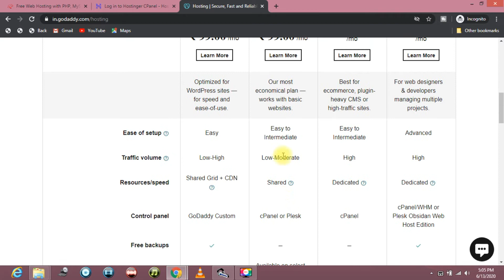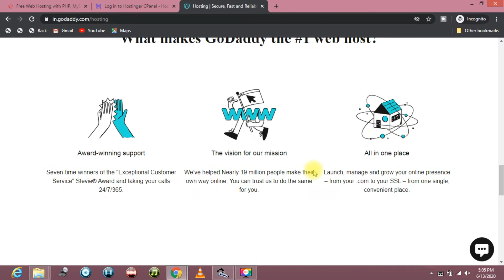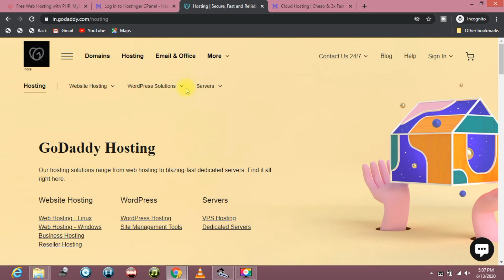What is Hosting || How to buy Hosting || What is Web Hosting. || 2020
Hello Guys in this video I have tell about what is hosting. What is web Hosting How can we buy hosting from for your domain?